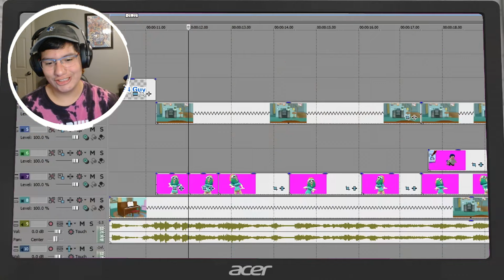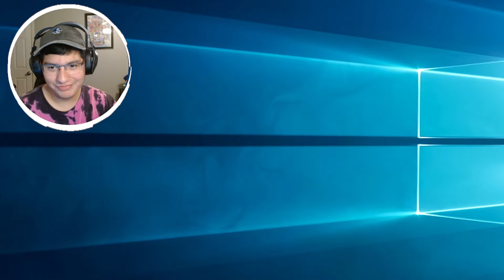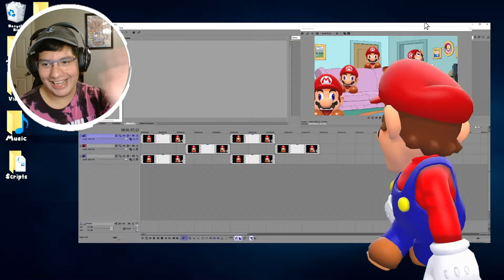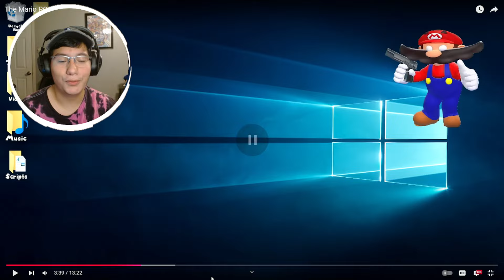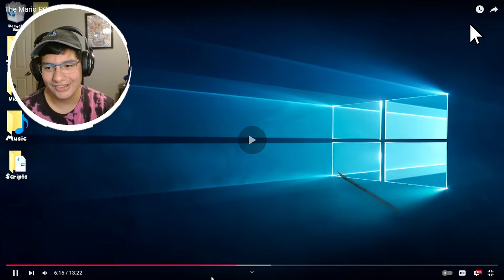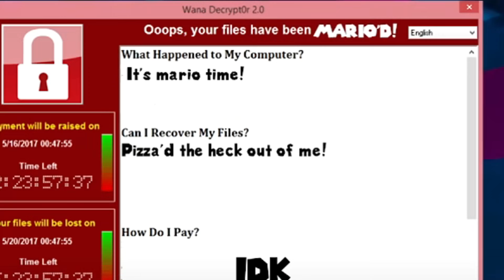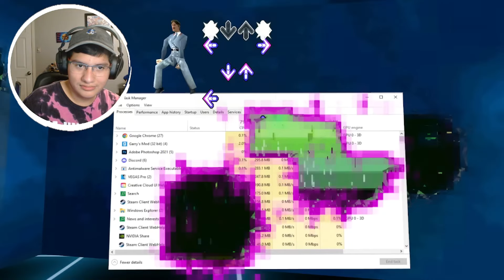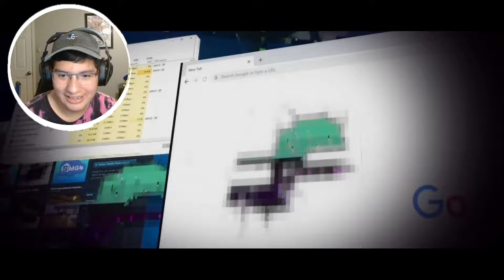BONZIBUDDY BECOMES THE ULTIMATE VIRUS!! || SMG4: The Mario PC Virus REACTION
[Today I will be reacting The Mario PC Virus, I hope you all enjoy!]

0:00 - Intro
0:52 - Reaction
18:04 - Outro